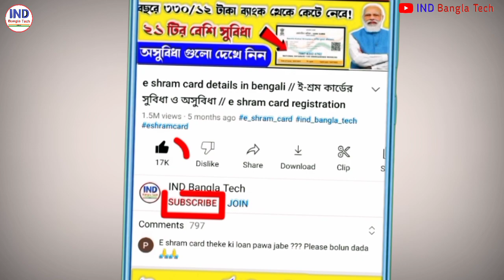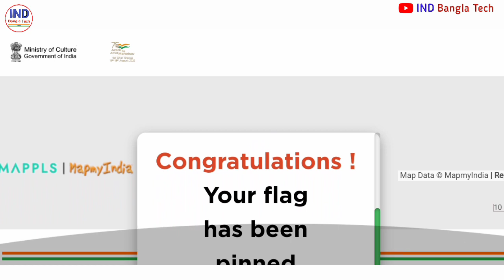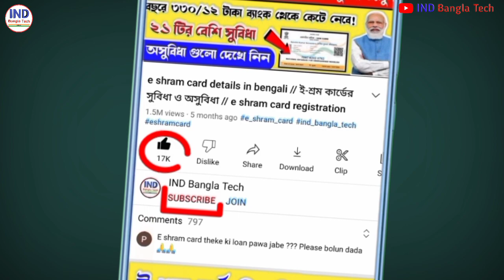Har Ghar Tiranga Certificate Download Online | Har Ghar Tiranga Registration online Bengali 2022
Har Ghar Tiranga Certificate Download Online | Har Ghar Tiranga Registration online bengali